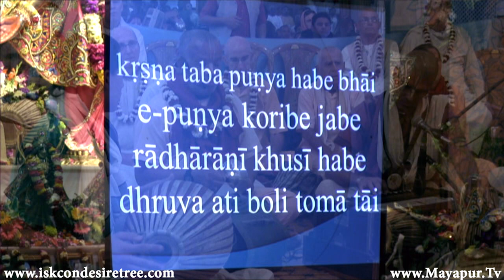Agnidev Prabhu Singing Hare Krishna Mahamantra Mayapur Kirtan Mela 2015 | Spiritual Consciousness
Here is a Video of 4th Day of Mayapur Kirtan Mela 2015 organised by ISKCON. The kirtan, bhajan, bhakti was conducted by Agnidev Prabhu. Witness Krishna, Vasudeva, Govinda devotees dancing, chanting and singing the mahamantra.

International Society for Krishna Consciousness, also popularly known as the Hare Krishna movement is a spiritual society founded by His Divine Grace A.C. Bhaktivedanta Swami Prabhupada in July 1966 in New York. ISKCON belongs to the Gaudiya-Vaishnava sampradaya, a monotheistic tradition within Vedic culture. Today ISKCON comprises of more than 400 temples, 40 rural communities and over 100 vegetarian restaurants. It also conducts special projects throughout the world, such as “Food for Life”, the only free vegetarian relief program in the world.

The aim of ISKCON is to acquaint all people of world with universal principles of self-realization and God consciousness so that they may derive the highest benefit of spiritual understanding, unity and peace. The Vedic literature recommend that in the present age of Kali-yuga the most effective means of achieving self-realization is always hear about, glorify, and remember the all-attractive Supreme Lord Sri Krishna. Therefore, it recommends the chanting of the Holy Names: Hare Krishna Hare Krishna Krishna Krishna Hare Hare / Hare Rama Hare Rama Rama Rama Hare Hare. This sublime chanting puts the chanter directly in touch with the Supreme Lord through the sound vibration of His Holy Name.

ISKCON follows the teachings of the Vedas and Vedic scriptures, including the Bhagavad-gita and Srimad Bhagavatam which teach Vaishnavism or devotion to God (Krishna) in His Supreme Personal aspect of Sri Sri Radha Krishna.

These teachings are received through the preceptorial line known as the Brahma-Madhav-Gaudiya Vaishnava sampradaya. ISKCON is part of the disciplic succession which started with Lord Krishna Himself and continued with Srila Vyasadeva, Srila Madhavacharya, Sri Caitanya Mahaprabhu and in the present day His Divine Grace A. C. Bhaktivedanta Swami Prabhupada and his followers.

 ISKCON’s teachings are non-sectarian, following the principle of sanatana dharma or eternal religion, which denotes the eternal activity of all living beings – loving devotional service (bhakti-yoga) to Supreme Personality of Godhead.

Kirtans or Mantra music has the power to open our hearts and reconnect to our natural state of love and joy by bringing us in a mood of meditation. In its heartfelt expression kirtan can induce profound states of meditation and bliss.

The power of sound is profound, tangible and yet mystical. The ancient Indian texts prescribe invoking of our ever blissful spiritual consciousness in the modern age through the medium of sound vibrations. Kirtans (commonly referred to as mantra meditation or sacred chants), the ancient call-and-response practice from India’s devotional traditions, revolves large gatherings of people and the rhythmic singing of mantras or poetic names of God. Mantras are accompanied by instruments such as the harmonium, the two-headed mrdanga drum, tablas, and kartal hand-cymbals.

 Bhakti-yoga focuses on developing our dedication, service and love for the Divinity, Lord Krishna.
The path of bhakti-yoga is developed through a variety of activities. These include mantra meditation, or the chanting of the names of God. The chanting is done either individually on beads (japa) or in community by chanting mantras accompanied by music (kirtan). The study of sacred texts such as the Bhagavad-gita and Srimad Bhagavatam, associating with like-minded spiritual aspirants, eating sanctified vegetarian food, and living in a way that upholds the principles of truthfulness, mercy, austerity, and cleanliness, are all core practices for a life of follower of bhakti.

Chanting the Hare Krishna mahamantra, vanquishes all the effects of sinful activities.